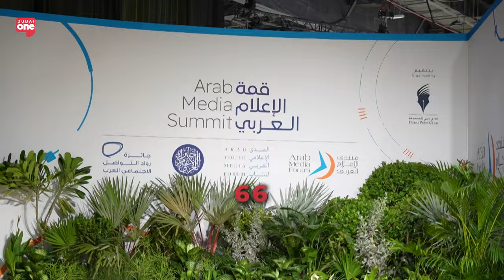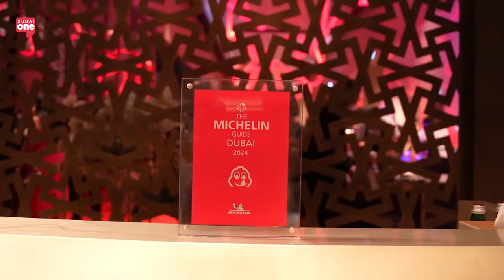Exploring UAE's Thriving Cultural Scene: From Winter Events to New Dining Destinations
As the UAE enters a new season, there's much to look forward to across music, comedy, and major winter events. In an exclusive conversation with Farah Andrews, Features Editor at The National, we delve into the key lifestyle moments to mark on your calendar—from a wellness festival to the latest happenings in the arts scene. With cooler weather approaching, outdoor activities such as the new Hatta season are a must-try. Plus, we reflect on the highlights of the summer, including the Olympics and Michelin awards, as well as exciting new restaurant openings that are sure to make waves.